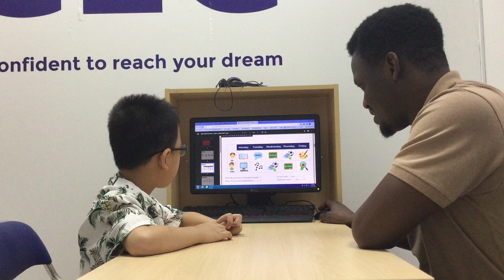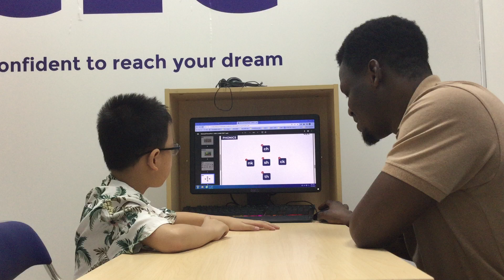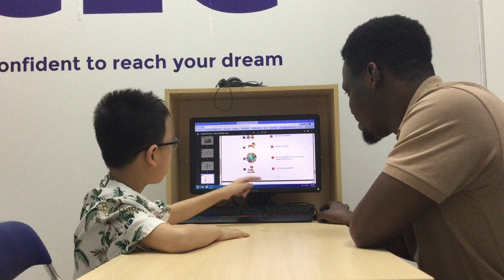E2L-2402 Video Test - Tiến Đạt